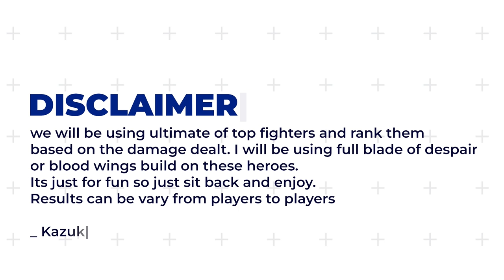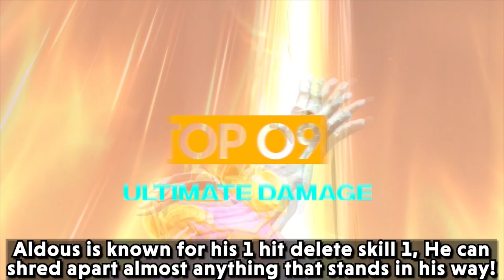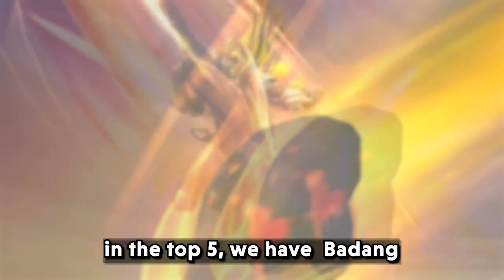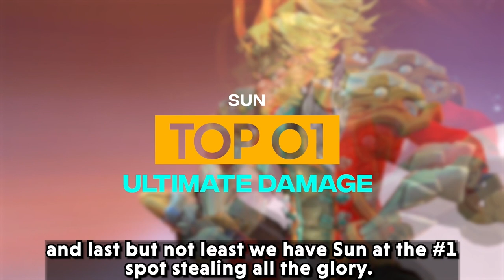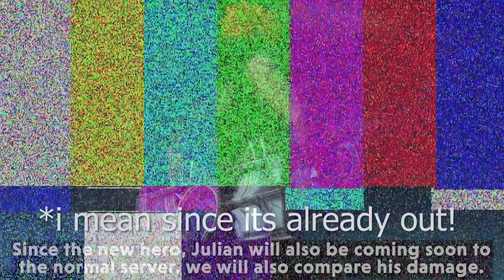THE MOST POWERFUL FIGHTER'S ULTIMATE IN MOBILE LEGENDS BANG BANG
We are on a hunt for the ultimate fighter of MLBB.
And I am sure you will be surprised to know the most OP fighter ultimate.